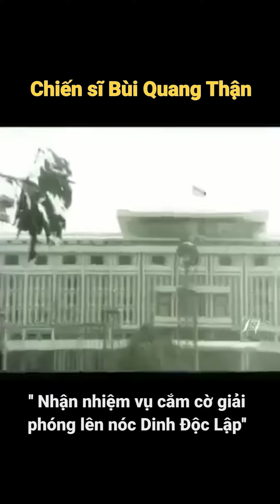Hỏi đáp kiến thức lịch sử cùng sinh viên Đại học Đại Nam Phần 2